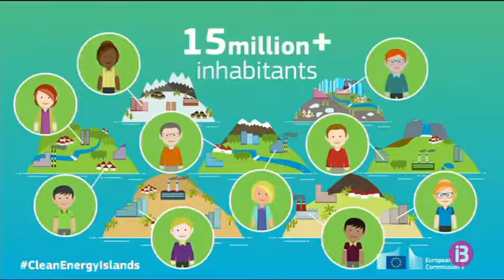Investigadors de la UIB assessoren Europa a la transició energètica dels territoris insulars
Les illes del Mediterrani seran de les més afectades pel canvi climàtic i Europa vol una estratègia específica per als territoris insulars.

El Laboratori Interdisciplinari de Canvi Climàtic (LINCC) assessorarà la Unió Europea en la transició cap a una energia neta als territoris insulars.

El Laboratori l’integren una seixantena de científics de disciplines diverses: Biologia, Geografia, Física o Dret, entre d’altres, i una de les primeres tasques que faran serà fer un estudi comparatiu de totes les mesures que s’estan implementant en l’àmbit insular europeu.

Els principals objectius són rebaixar la demanda d’energia i aconseguir que aquesta sigui de procedència renovable.

Per aconseguir-ho, els experts parlen de descarbonitzar el trànsit, amb vehicles elèctrics i acabar amb les centrals de carbó, com es Murterar, que emet un terç dels gasos contaminats de Mallorca, o la central de Maó, que és responsable de la meitat dels gasos de Menorca. Segons els integrants del LINCC, una energia més neta ha de ser d’origen fotovoltaic o eòlic.